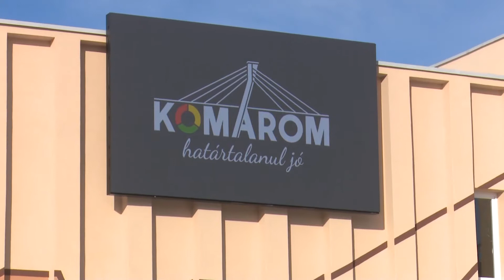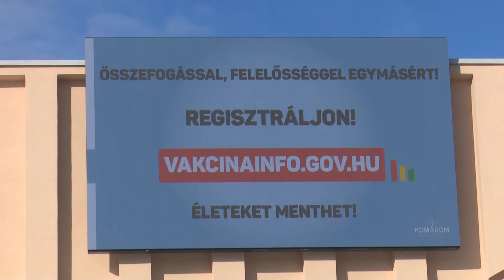Elindult a közérdekű, információs LED fal a Duna Áruháznál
Elindult a közérdekű, információs LED fal január 14-én a Duna Áruháznál. (szerk.: Molnár Anikó, op.: Varga Zsolt)